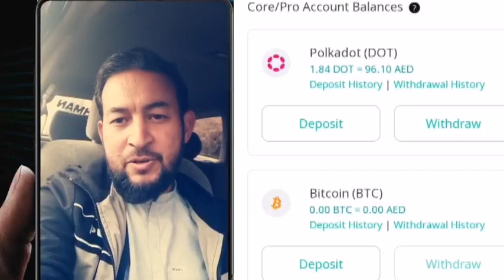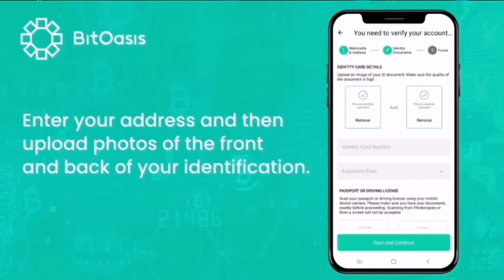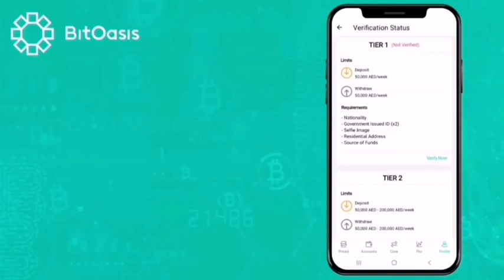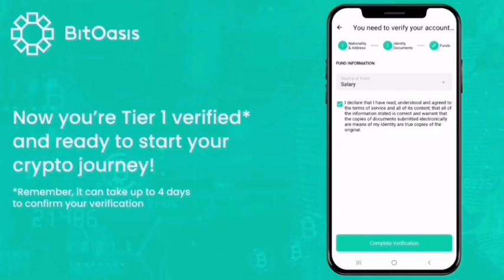عرب ممالک میں رہائش پذیر افراد کیلئے 27 ڈالر کا گفٹ۔ جب اور جیسے چاہے استمال کریں ~ BitOasis Airdrop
In this video we talk about BitOasis Airdrop. Once you created Account using our invited link and verify your account you will got 100 UAE derhms gift from BitOasis. Then you can use or withdraw it according to your choice.

For link you can visit our official Telegram
Pashto Tec 🔭
All about Online Earnings Projects